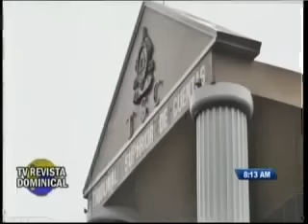Las "dos caras" de la política